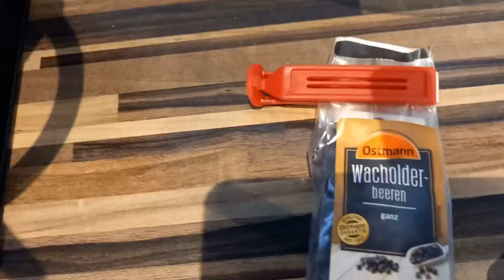Varza Murata Călită cu Ciolan și Costițe Proaspete de la Anka 🍁 | Varza Acra Cu Ciolan Prăjit 🍂